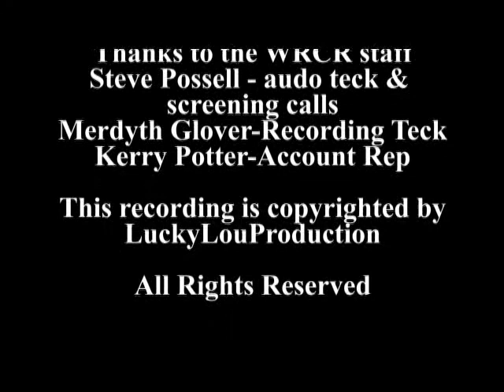East Ramapo Underground Radio Show Nov 2015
East Ramapo Underground Radio Show hosted by Peggy Hatton & Antonio Luciano. This shows covers the OCR report & Monitor Walcott's comments. We go over the auditor's report. Do you believe we are in the black at $1.2 mil, what about over $14 million that was "borrowed" from dedicated fund to go to the General Fund. This and more in this show.

recorded at the WRCR-1700 Studio Live on November 13, 2015.